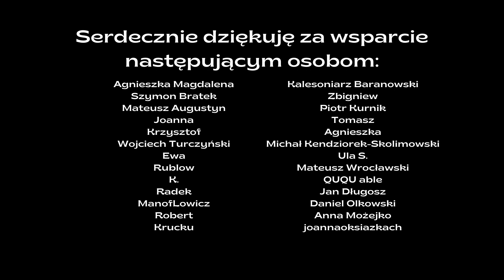Co nas drażni w literaturze? | Przemyślenia literackie | Grafzero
Dziś Grafzero vlog literacki o tym co nas drażni w literaturze. Dlaczego irytują nas ideologie? Co sprawia, że dana książka budzi w nas lęk? Jednoznacznej odpowiedzi na to pytanie nie ma, ale pomyśleć zawsze warto!